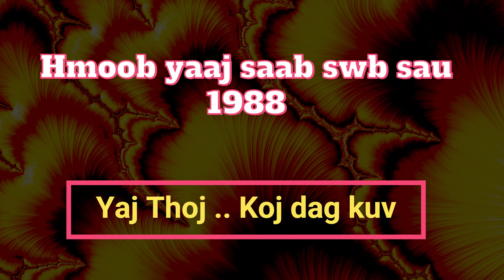1988 Koj dag kuv nkauj hmoob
Lam los mloog cov nkauj qub2 los,,